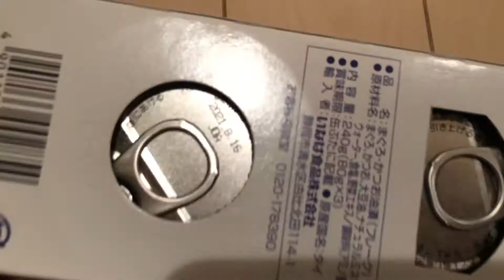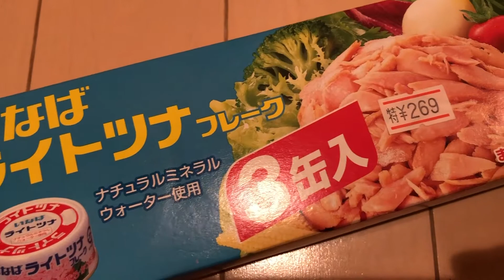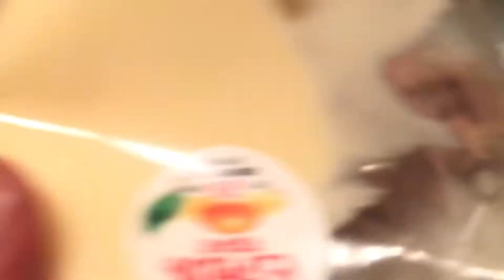(貧乏ごはん)ツナマヨのり七味飯 今日もごはんが食べられて幸せです。かつお まぐろ 油漬け フレーク いなば シーチキン丼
いなばから販売されています、かつお・まぐろ油漬けフレークをごはんの上に乗せて刻み海苔と七味をかけた丼になっています。あなたの再生に感謝します。ありがとう。日記、ブログ、思い出動画になります。